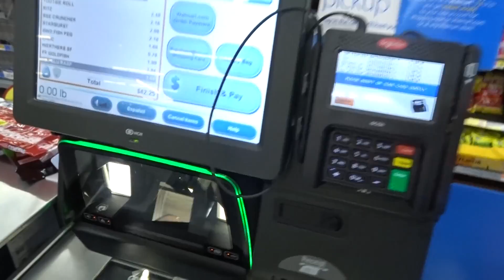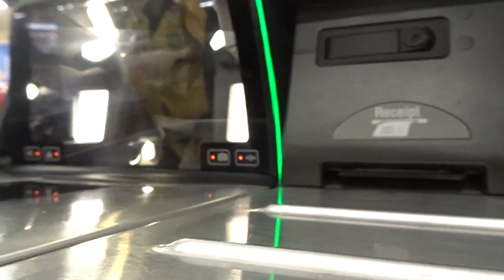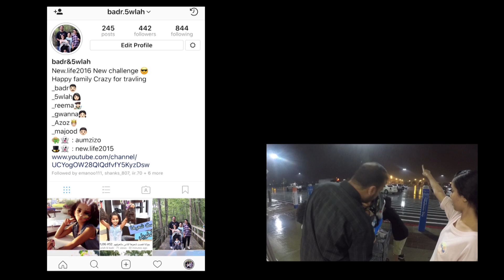خليتهم ياخذون أي شيء يبونه (لمدة 60 ثانية⏰)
تحدي 60 ثانيه ياخذون اللي يبونه بس بدون عربيه تسوق نشوف يقدرون ياخذون اكبر كمية من الحلويات أو لا.

هدف القناة يكبر كل يوم وانتم معانا
جنات

دعمكم دافع كبير لنا

خلوكم معنا ..